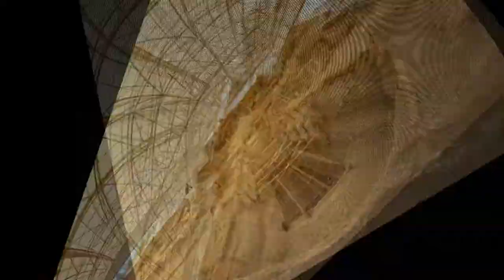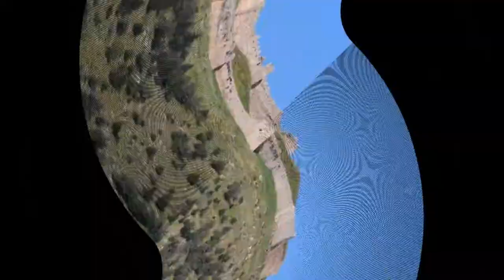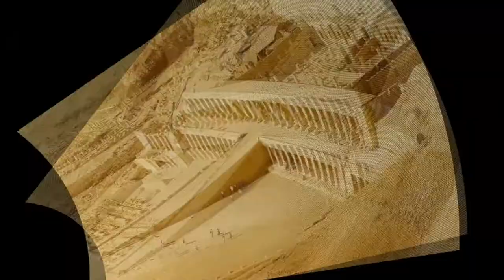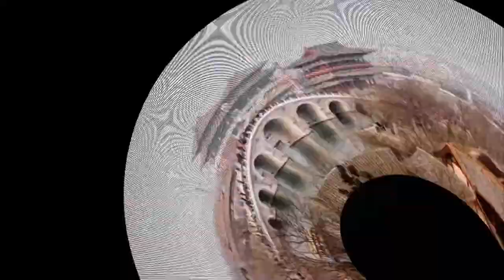The Oldest Cities in the World HD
A city is a large and permanent human settlement. Cities generally have extensive systems for housing, transportation, sanitation, utilities, land use, and communication.

Lisbon, Portugal
Varanasi, India
Luoyang, China
Luxor, Egypt
Plovdiv, Bulgaria
Shush, Iran
Argos, Greece
Byblos, Lebanon
Çatalhöyük, Turkey
Jericho, West Bank

Old City.
Oldest.
Medieval Period.
BC.
Before Christ Period.
Amazing Cities.
Vintage Cities.
Vintage.
Top 10 Oldest Cities.
Oldest Cities Found.
World Oldest Cities.
What are  the World's Oldest Cities?